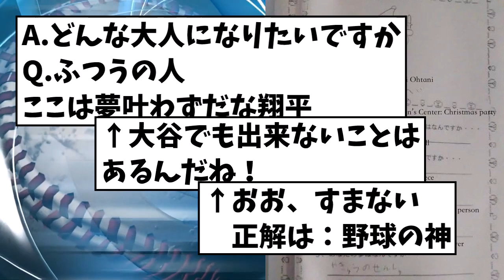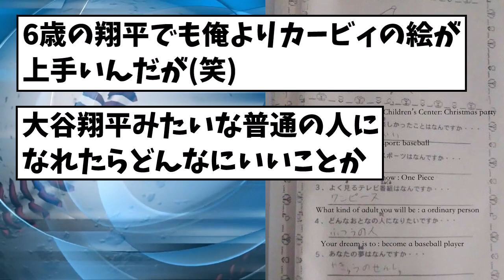【海外の反応】大谷翔平が叶えられなかったことｗｗｗ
大谷翔平が叶えられなかったことｗｗｗ